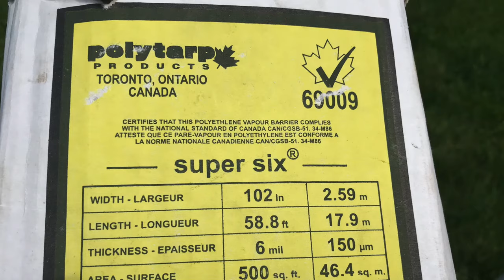Cheapest DIY GreenHouse Ever | Easy Green House with Fold-up Walls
In this video I make a super cheap, functional greenhouse with fold up walls for your garden.

DIY greenhouse on a budget! How to build a greenhouse:

Here's What you're going to need.

A staple Gun. Staples. A knife with a sharp blade.

A circular saw, a drill, an impact driver. And some wood screws. At least 1.5 inches. I used 2 inch screws.

You can get away with just using a hand saw and a drill or a screw driver. But power tools makes life easier.

Optional tools include a spirit level. A speed square. A pencil. And a carpenters belt. All handy but not required.

Materials you'll need are.

For the frame. I used 4  8 foot 2x2s. And 4 8 foot 2x1's.

I ended up buying some 2x4's for my original design. But I didn't use them, as you will see later on

For the walls …You'll also need a roll of Polyethyline… (Poly) or green house plastic.

If you're not familiar with poly, it comes in various sizes. I got 6mil which I believe is the thickest you can buy.  It came in a huge roll and unfolds to 102 inches wide, is 58 feet long and covers an area of 500 square feet.

More than enough for this project.

You can also see in the video that my poly says keep out of sunlight. If we were expecting this green house to last until our grandchildren inherit it, this poly would not be a good material to use.

There is green house plastic on the market specifically designed for this use.

Essentially, the UV's will start to breakdown poly ofter time, But, the house I'm living in is getting torn down next year so I only need this green house to last me this season.

I was lucky enough to get this poly for free from a job site, so when this green house is finished I will only have spent under 20 dollars on materials.

Look around. You can get most of these materials for free if you know where to look. Construction sites often through out lumber and gently used poly.

In the end, I don't think it looks half bad.

The walls fold up. I screwed in screws half way into the frame then hooked the string on to the screws. When ever I want to fold up a wall, I just unhook the string. Then in reverse when I want to secure them again.

Nice and easy. An idea that worked surprisingly well!

And for like 20 bucks and a day outside in the summer, it was well worth it.

Thanks very much for watching! Let me know if your green house turned out as well as mine!

Note:

I don't provide exact measurements for this build. This video is designed to show you the general idea of my design. Trust me, It doesn't get much easier. Build your green house to the dimensions of your garden and have fun!